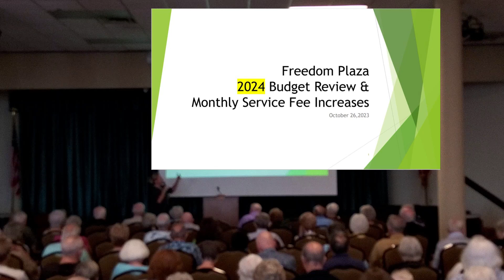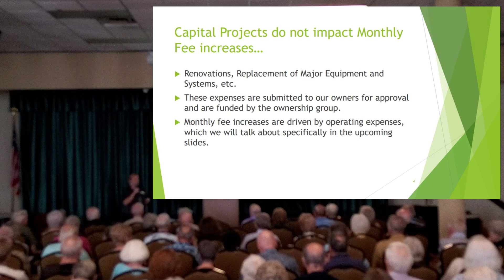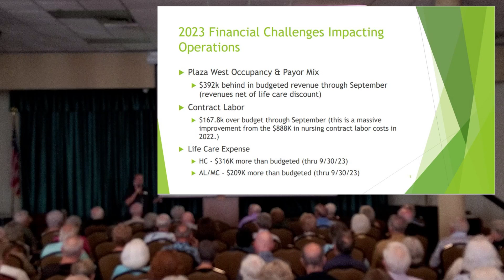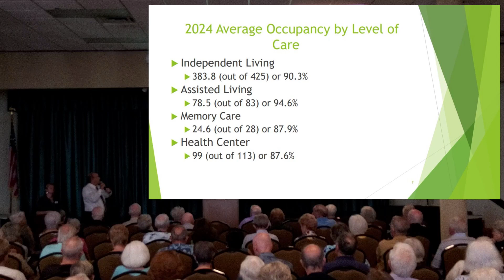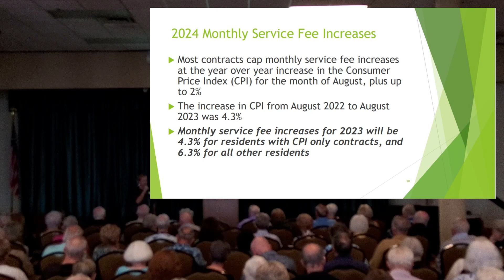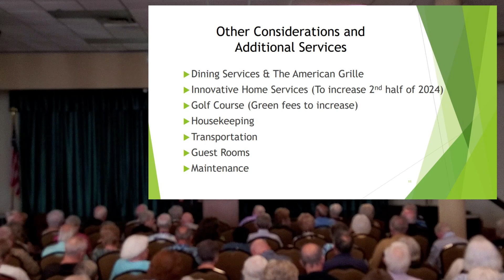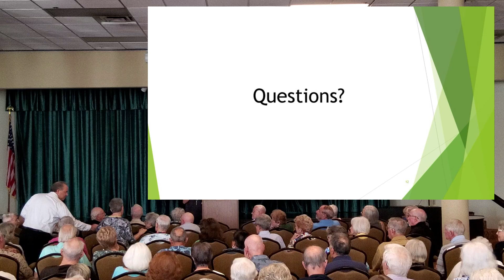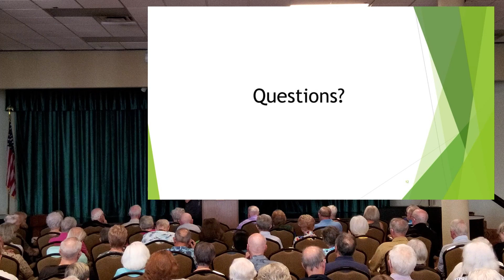Apps with Angie 10 26 23